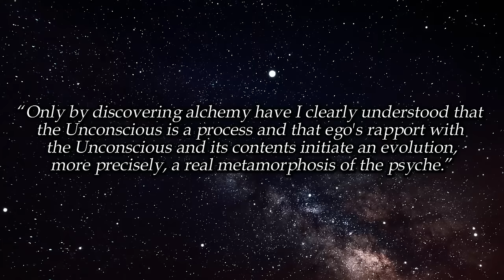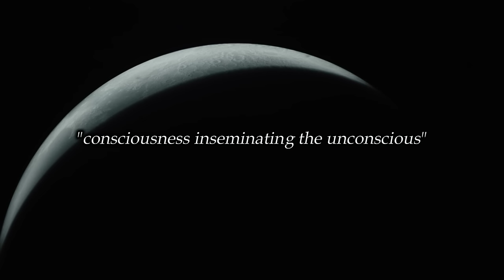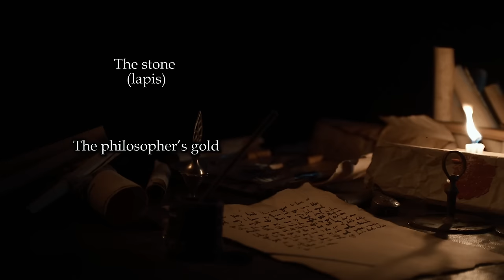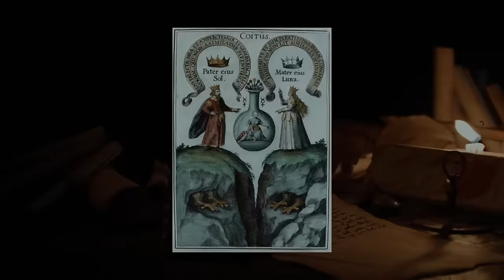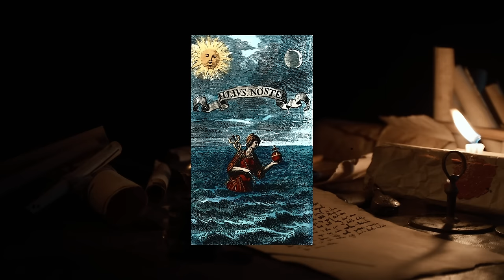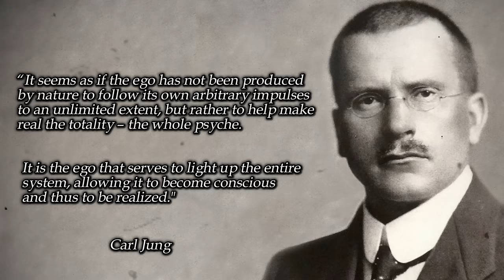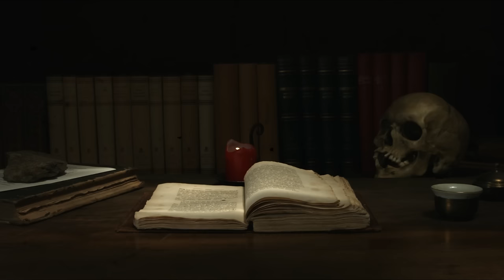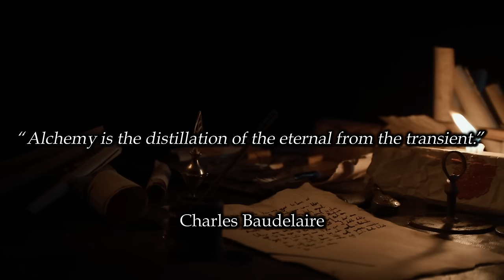The Psychology Of The Alchemical Wedding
The psychology of the alchemical wedding is a metaphorical exploration of the union between the conscious and unconscious aspects of the psyche, leading to a transformative inner rebirth.

This psychological process is akin to the Hermetic principle of "as above, so below," where the harmonious balance and unity between these forces within oneself reflect a microcosm of the universe.

Through meditative and contemplative practices, one engages in an alchemical process, nurturing the emergence of the Hermetic Child, or the inner divine, representing a new level of consciousness and spiritual enlightenment.

This journey from duality to unity, darkness to light, and ignorance to wisdom is marked by stages of purification, illumination, and ultimately, the alchemical marriage, where the soul is regenerated and consciousness is elevated.
🎶 Music used in the video:

5. 'This Fascinating World' - CO.AG Music
🎓Sources:

- The Alchemical Wedding and the Crowning of the Hermetic Child, Frater Steve Kalec(Grand Councilor for the Rosicrucian Order, AMORC, and a
member of the Traditional Martinist Order)
- Psychology and Alchemy, Carl Jung
⌛ Chapters:

0:00 Introduction
0:20 The Symbolism Of The Sun And Moon/King And Queen
7:29 The Psychology Of The Alchemical Wedding
16:14 The Birth And Crowning Of The Hermetic Child